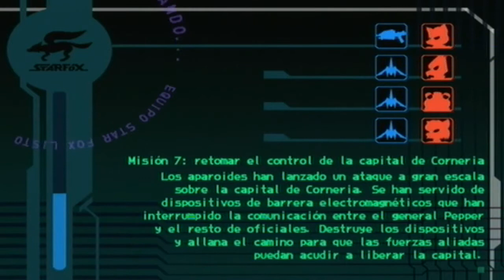Walkthrough -Star Fox Assault - Misión #7